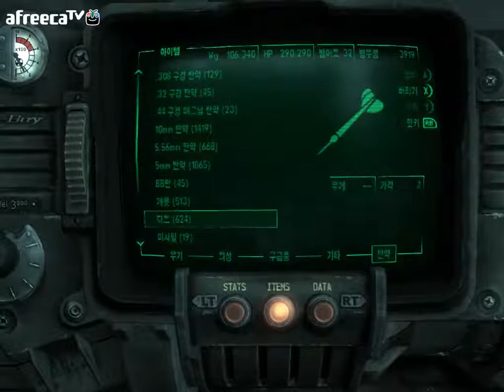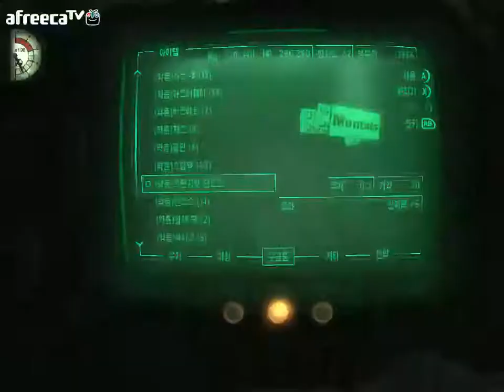검은네로] 폴아웃3 -핵전쟁이후 101의 영웅- [33]